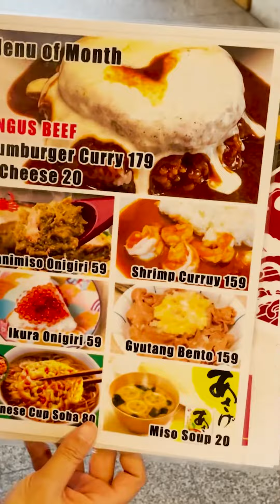อาหารญี่ปุ่นร้านเล็กๆ แกงกะหรี่เด็ดมาก อร่อยแสงออกปาก ราคาสบายกระเป๋า!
อาหารญี่ปุ่นร้านเล็กๆ แกงกะหรี่เด็ดมาก
อร่อยแสงออกปาก ราคาสบายกระเป๋า!

ร้านข้าวญี่ปุ่น เป็นร้านเล็กๆ
ซ่อนตัวอยู่ใต้ตึก UBC
เจ้าของเป็นคนญี่ปุ่นแท้แน่นอน!
ร้านนี้เค้าใช้ข้าวญี่ปุ่นจากเมือง นีงาตะ
ขึ้นชื่อว่าเป็น ข้าวอันดับ 1 ของญี่ปุ่น

แกงกะหรี่แฮมเบิร์กแองกัสเพิ่มชีส 199 บาท
แม่จ๋า แฮมเบิร์กชิ้นใหญ่มากก เนื้อฉ่ำ หอม
แกงกะหรี่ก็จึ้ง เข้มข้นมาก หวานนิดๆ
กินกับชีสนัวๆเค็มๆ ลงตัวอยู่นะ
ข้าวเป็นเม็ดๆ นุ่มหนึบ บอกเลยว่า อร่อย!

ข้าวปั้น คือห้ามพลาดเด็ดขาด!
มีหลากหลายไส้ให้เลือก
นี่เลือกเป็น ไข่ปลาแซลมอน กับ มันปู
ราคา 59 บาท แต่ให้เยอะเว่อร์ เกินราคามากแม่
ร้านนี้โอนิกิริ เป็นแบบไส้อยู่บนข้าว
ทางร้านจะแยกมา ต้องห่อเองน้า

ข้าวญี่ปุ่น l พร้อมพงษ์
⏱: 8:00–14:30 น.
    ปิดวันอาทิตย์
    จ-พฤ มีรอบเย็น
    17:00–19:30 น.